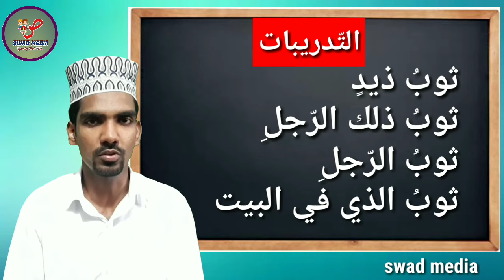Lisan X | lesson 16 |قبلتنا | പൊതുപരീക്ഷ റിവിഷൻ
ONLINE CLASSES AVAILABLE AT:‎